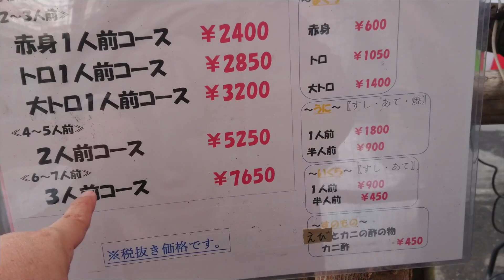ซูชิยืนแดก!!! Sushi stand